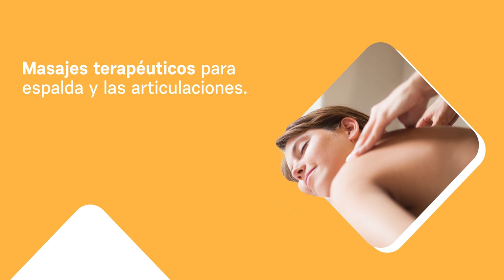Todos los cuidados que necesita una mujer tras el parto | Salud para primerizos, Mundo Farmacéutico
¿Eres primerizo?